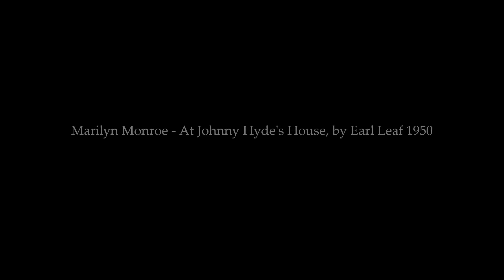Marilyn Monroe - At Johnny Hyde's House, by Earl Leaf 1950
1950 - Marilyn Monroe in the garden of Johnny Hyde's house, 718 North Palm Drive.in 1950
Josefa with his dog, a Chihuahua
Photographs by Earl Leaf,& Ed Clark  They made several picture sessions with Marilyn between 1950 and 1962